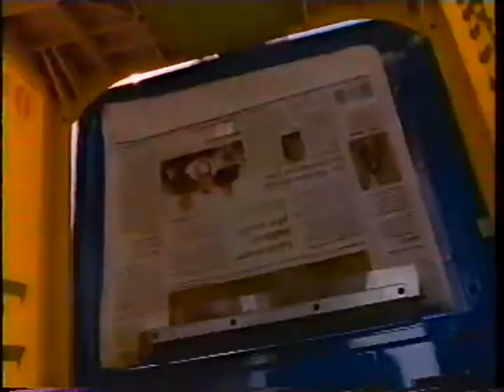JQ Reel.avi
My old acting reel.